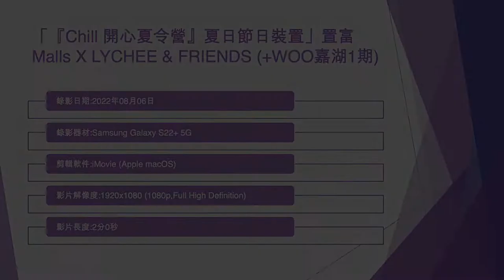「『Chill 開心夏令營』夏日節日裝置」置富 Malls X LYCHEE & FRIENDS (+WOO嘉湖1期) - 2022年08月06日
錄影日期:2022年08月06日
錄影器材:Samsung Galaxy S22+ 5G
剪輯軟件:iMovie (Apple macOS)
影片解像度:1920x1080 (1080p,Full High Definition)
影片長度:2分0秒